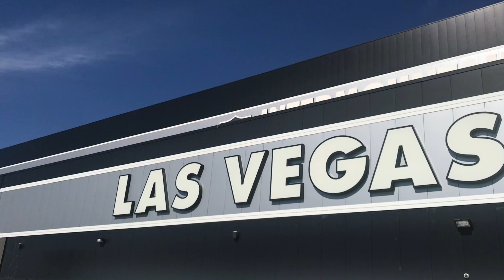10/20/22: Raiders open practice without TE Darren Waller & Hunter Renfrow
The Las Vegas Raiders opened up practice without two offensive starters: WR Hunter Renfrow and TE Darren Waller (hamstring) ahead of Texans game. They will likely be listed on today's injury report. Time will tell.